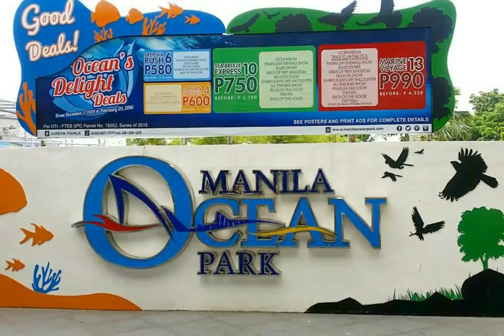Manila Ocean Park - Birds of Prey Kingdom and Trails To Antarctica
A short clip of the Manila Ocean Park's 2 attractions and some pictures from our staycation in Hotel H2o - Aqua Room. 😁